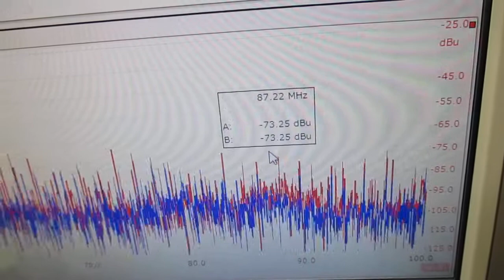音と超音波の組み合わせを利用した超音波制御技術 ultrasonic-labo